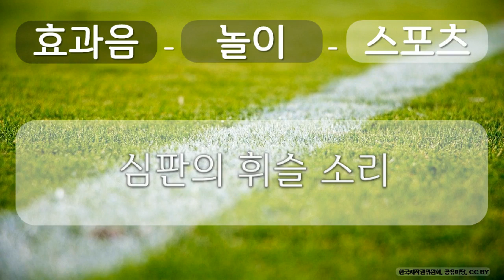효과음, 놀이, 스포츠 1 놀이, 스포츠, 심판의 휘슬 소리, 공유 마당